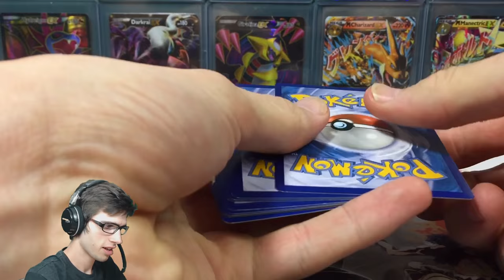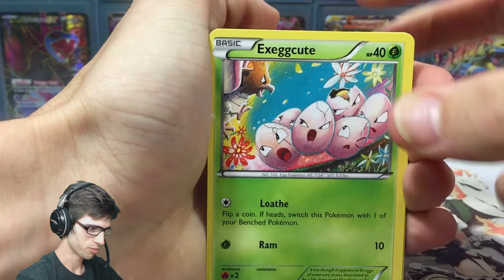A Pack A Day #1 - XY6 Roaring Skies Booster Pack - Random Gift Pack :)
What's Crackin' YouTube! Today we crack into a loose gift booster pack just for fun! Let me know If you like to see more loose booster pack openings on the channel?!